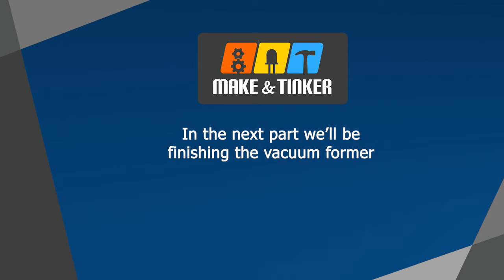The Ultimate DIY Vacuum Former - Part 1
We're making a DIY vacuum forming machine and packing it with features not commonly found in DIY builds, so it's safer and easier to use. In part 1, we start building the structure and mechanisms.